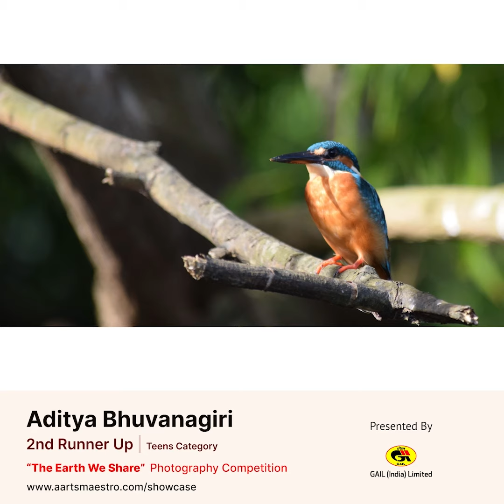The Earth We Share - Photography Competition | Teens Result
The Earth We Share Photography Competition, Presented by GAIL (India) Limited

Congratulations to the Top 10 Winners in the Teens Category!

Winner : Achintya Murthy
1st Runner Up : Itahisha Singh
2nd Runner UP : Adiyta Bhuvanagiri
4th Position : Kasturi Kuvalekar
5th Position : Aarushi Mahesh
Merit Mentions :
Devesh Agarwal
Avishka Kashyap
Ajisnuu Saikia
Aaditya G Tili
Ankit Kumar Singh

Juried by TOEHOLD Jayanth Sharma Harsha Narasimhamurthy
Presenting Partner GAIL (India) Limited

To know more about the photographs, do visit the exhibition

The Earth We Share shines a light on the Biodiversity and co-existence on our beautiful shared planet. This competition is presented by GAIL (India) Limited. India’s youngest Maha Ratna PSU is known for its commitment to clean fuel and a green planet. Unpolluted Air is critical for Biodiversity to flourish.

is the leading competition & exhibition platform.